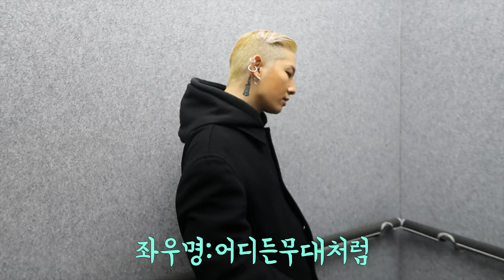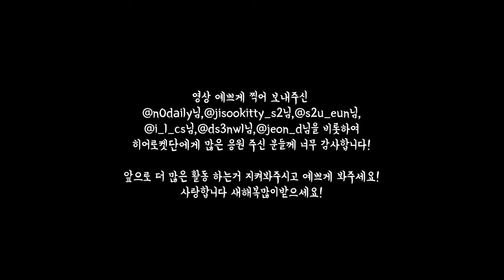[VLOG] 커밋뷰티페스티벌 비하인드스토리 - 히어로켓단이 뷰티크리에이터들과함께했어요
커밋뷰티페스티벌 영상 예쁘게 봐주셨나요!
오늘은 그날의 비하인드 스토리!
우리 여러 유튜버님들과 함께 했습니다!
오늘도 역시 재밌게 봐주시구요~~~

감사합니다.